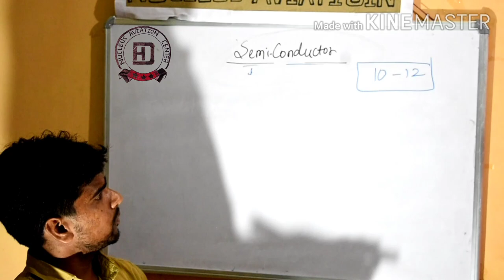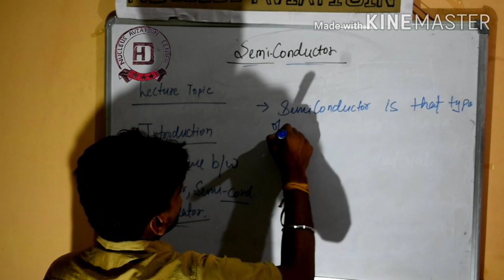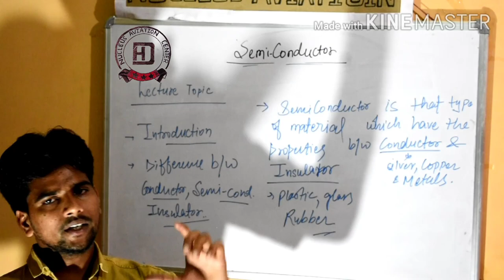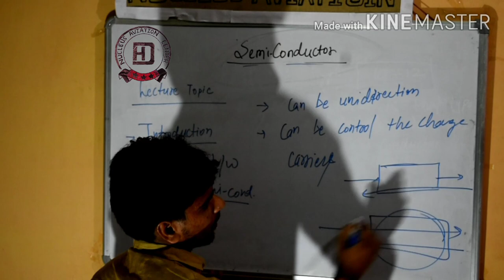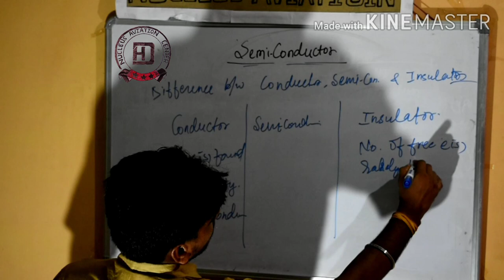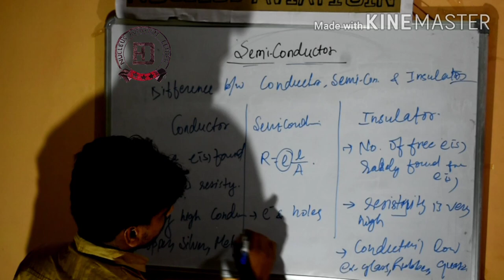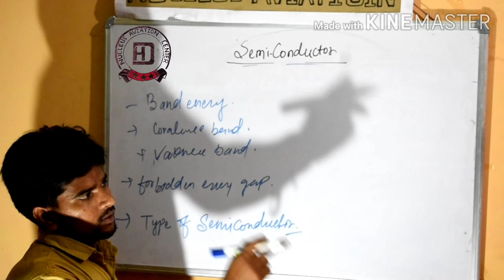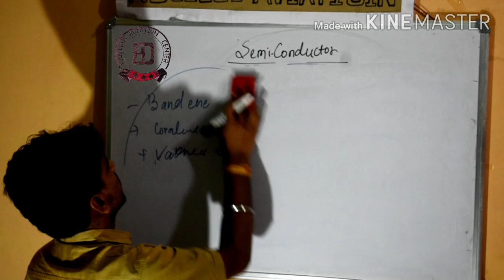All Category Lecture no.1 Semiconductor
Introduction to Semiconductor
Lecture Video By Devraj